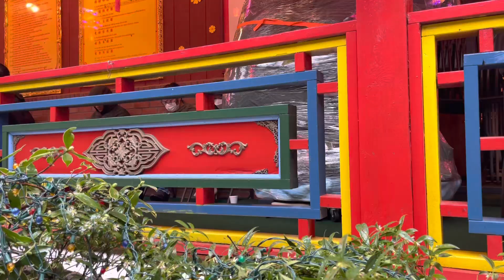Câu chuyện Linh Thiêng tại sao chùa tên Địa Tạng ,những ai hiếm muộn con cái hãy đến đây khấn